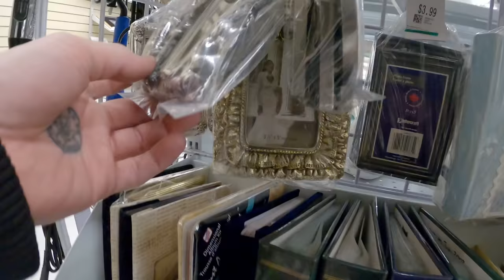Make Money Smelting Ingots - Pewter - Simple DIY Melting and Casting Metal at Home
A common scrap question; Is melting metal into ingots worth more than the scrap price? Sometimes! And one of those times is when it's with tin, or pewter. Interested? How to make money melting and pouring ingots. Simple diy metal casting at home.

Here are the wire cutters I like!
This is the cheaper version
And here are those grips I recommend

(If you make a purchase on amazon through the links above, a small amount of what amazon makes on the sale is shared with me. Even if you buy something other than my tool recommendations!)